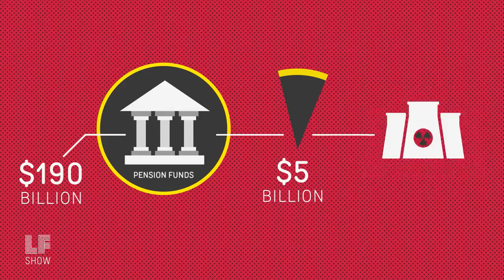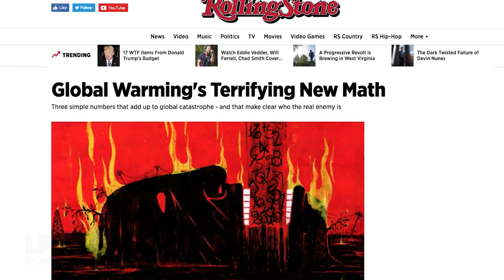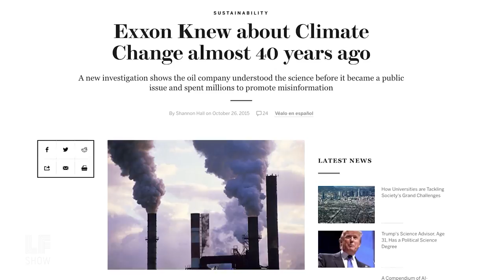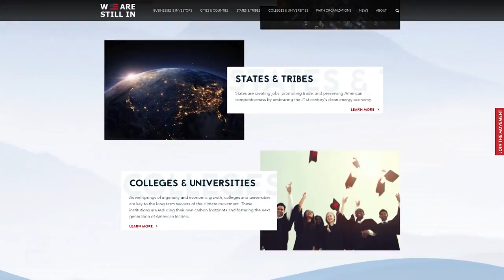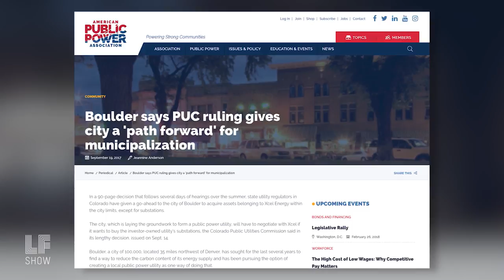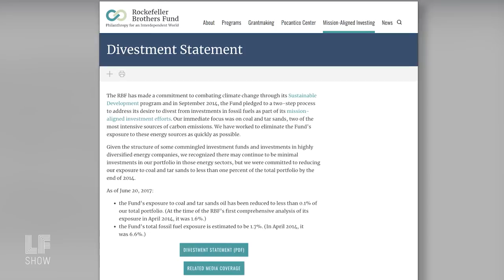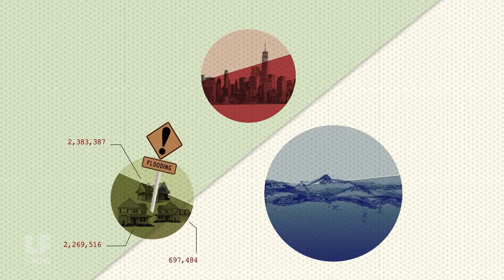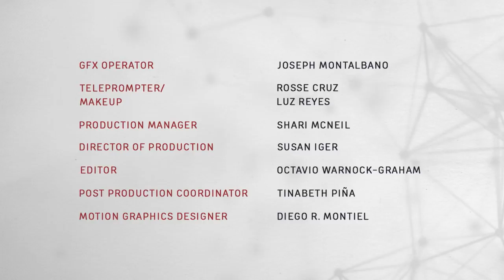Divesting Is The First Step: Daniel Zarrilli & Clara Vondrich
Power politics and the politics of power - this time on the show, we talk with New York City’s Chief Resilience Officer, Daniel Zarrilli, on the decision to divest from fossil fuels and Clara Vondrich of Divest/Invest, one of the activist groups that helped make it happen. Also, author, journalist, Christian Parenti believes that we don’t demand enough of government but extreme weather will force our behavior to change.